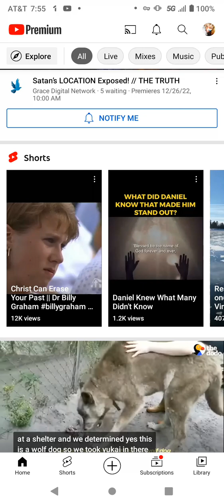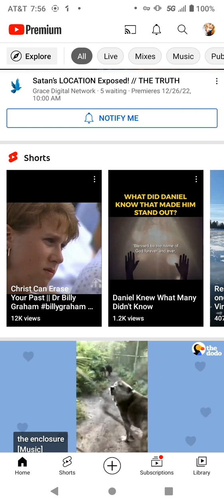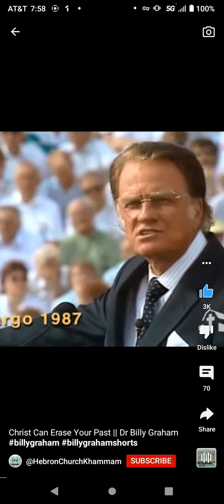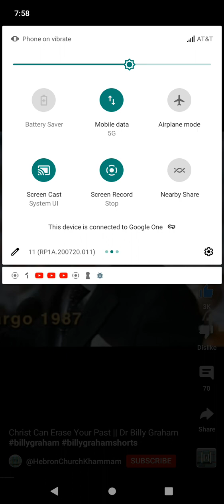what does Repentance ✝️ do?